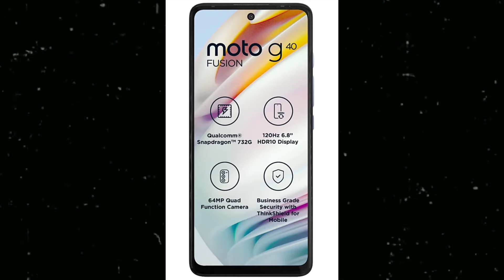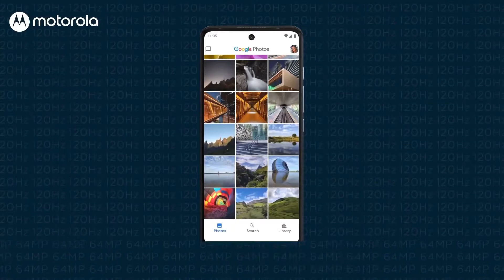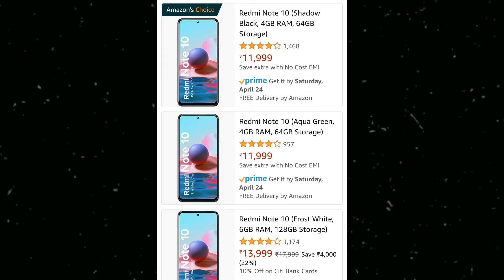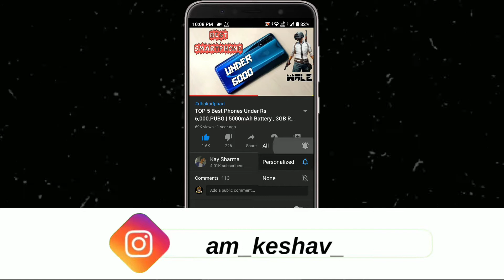Redmi Note 10 Vs Moto G40 Fusion | Best Gaming Phone Under 13000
Redmi Note 10 Vs Moto G40 Fusion | Best Gaming Phone Under 13000 | Moto G40 Fusion Vs Redmi Note 10 • For More Details Watch Video Till End...

Majedaar Video

𝔹𝕦𝕤𝕚𝕟𝕖𝕤𝕤

_ᴊᴀɪʜɪɴᴅɪ_
_ᴊᴀɪʜᴀʀʏᴀɴᴀ_

                            मोर 🅅🄸🄳🄴🄾